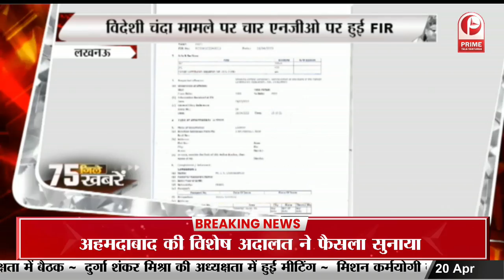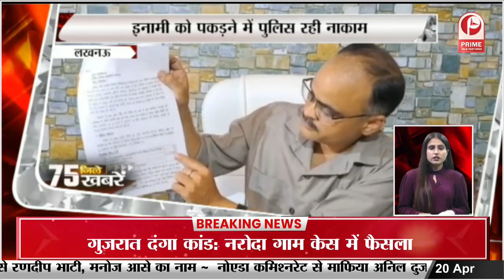Akhilesh Yadav : BJP ध्यान भटकाने के लिए भाजपा उछाल रही नए-नए मुद्दे || Prime Tv